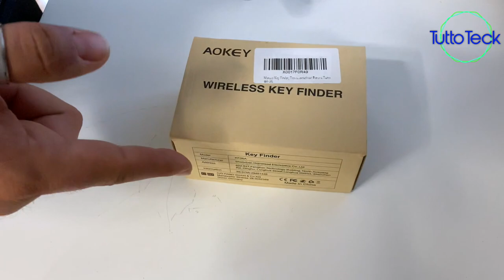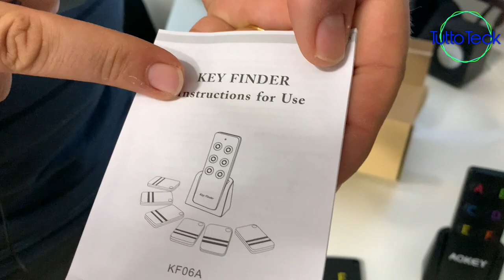TECNOLOGIA LOW COST CI AIUTA A RITROVARE GLI OGGETTI CON UN CLICK ITA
✰ RITROVA OGGETTI/CHIAVI